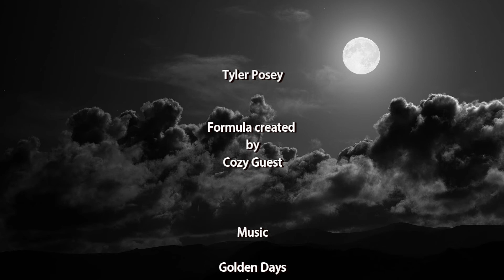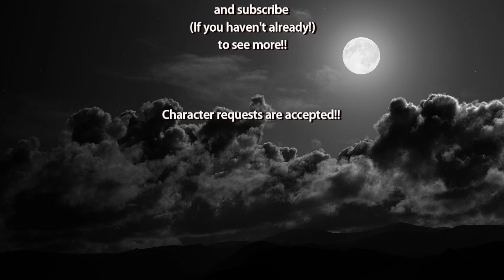How to create Tyler Posey